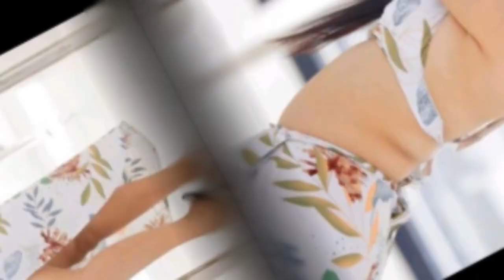Beauty of Teena Shanell